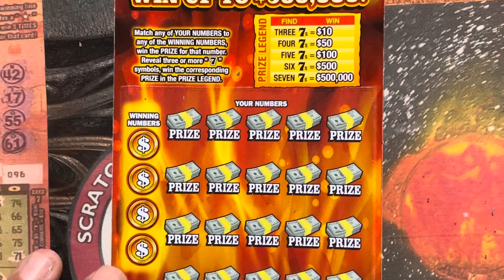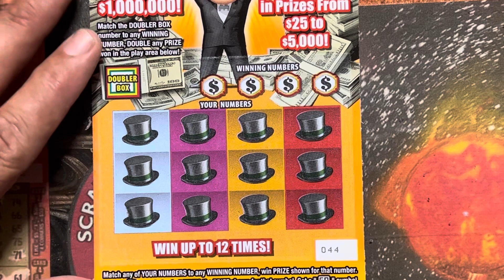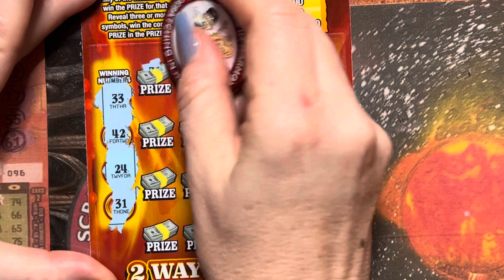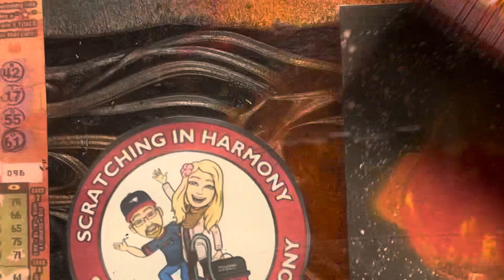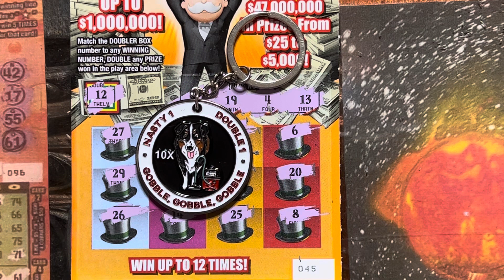777🔥 Monopoly 🎩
Scratching to Retire is a wonderful couple out of North Carolina. They stared their channel just a few months ago. They drop videos 3 times a week and currently has group book lives.